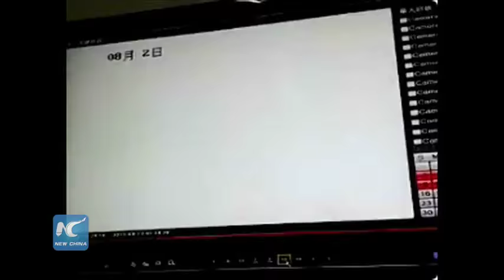CCTV captures glass fronted building, blown in! Tianjin - Explosion